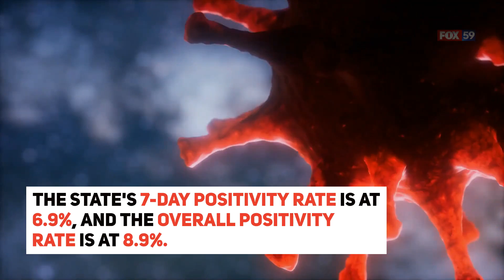Indiana COVID-19 update 7/30